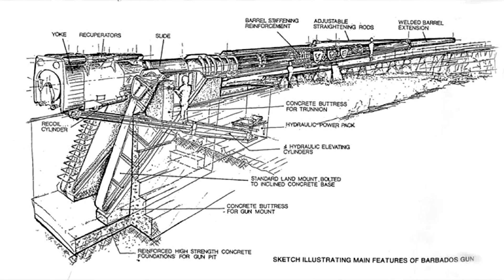Shooting to the Stars: Project HARP and Space Guns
This video covers the developments of the HARP system and the successors to the project.

Debate and discussion is welcome in the comments as always!